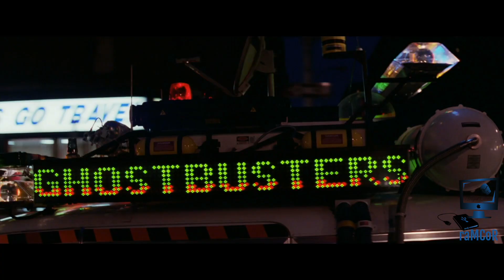LOS CAZAFANTASMAS 2 "On Our Own"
GHOSTBUSTERS II (1989) Full HD
Bobby Brown "On Our Own"
No Copyright
Alerta Spoilers
raMCoR
Bandas Sonoras de Películas
Bill Murray
Harold Ramis
Dan Aykroyd
Sigourney Weaver
Ernie Hudson
Trailer Película de Cine